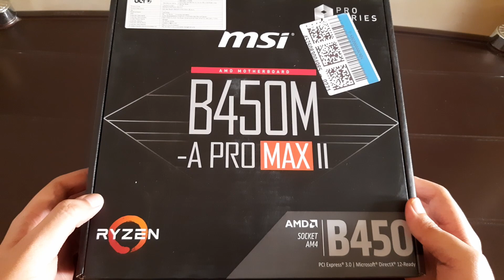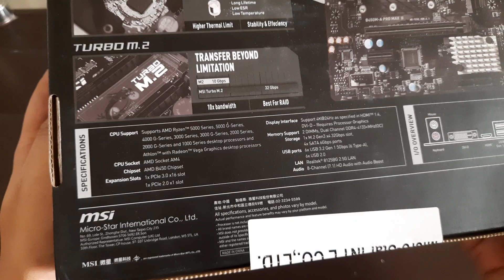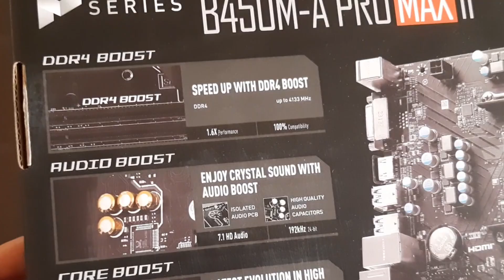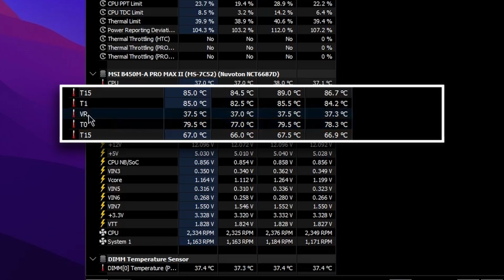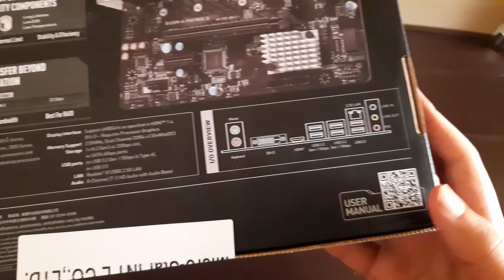MSI B450M-A PRO MAX 2 Review | Best Budget Motherboard for NEW/USED PC Build For Ryzen 3 and Ryzen 5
Yeh video mein best motherboard under 5000 rs ke baarein pe bataunga jo aapko PC Build karne mein help karega. Video mein MSI B450M-A Pro Max II ke review karunga jiske aapko pata lagega kyu yeh best motherboard hai

Product in the video: MSI B450M-A PRO MAX II

AMD Ryzen Processors
Intel Processors

Nvidia Graphics Card
AMD Radeon Graphics Card

Gaming Monitors
IPS Monitors

SATA SSDs
M.2 Nvme SSD
InternalHard Disk

Gaming Mouse
Gaming Keyboards

My Gear 🎥

1. Tripod:

3. Monitor

About me
My name is Kritik and I've been making videos on YouTube since 2017 while managing studies and job. I make Tech related videos which includes - product reviews, unboxing, comparisons and how-to's.
I am not yet a full time YouTuber and I do manage it along with my professional job. I am a Graduate in Media Studies and would love to help people through my informative videos on YouTube.